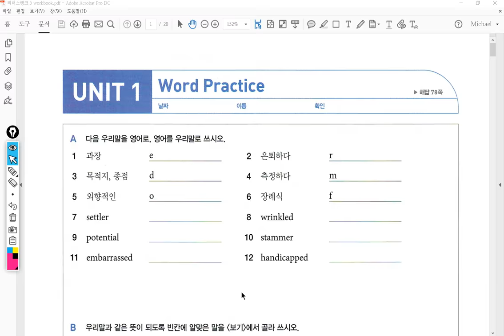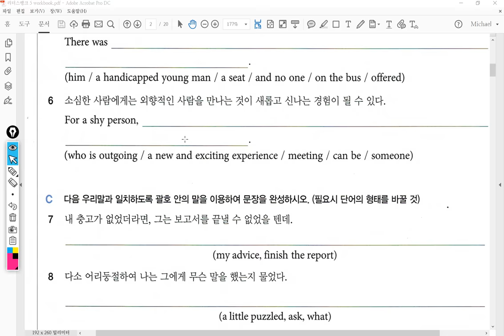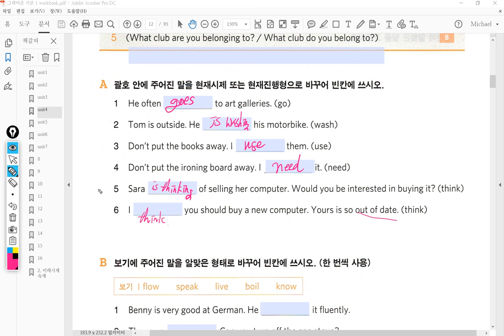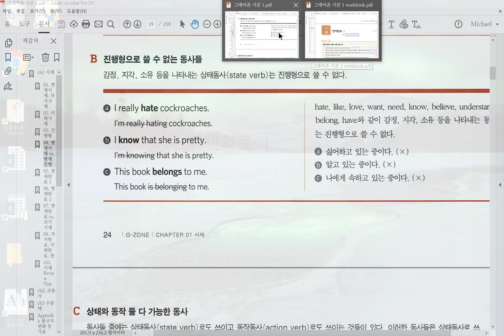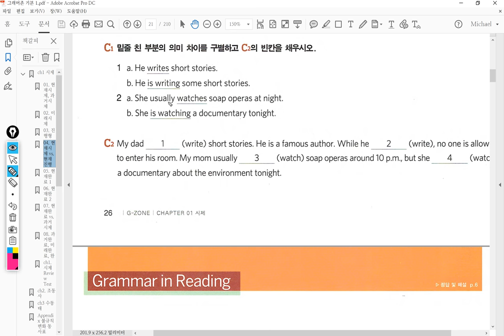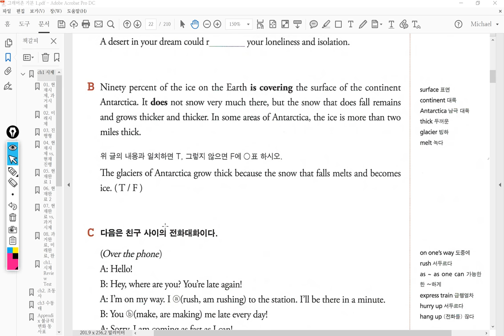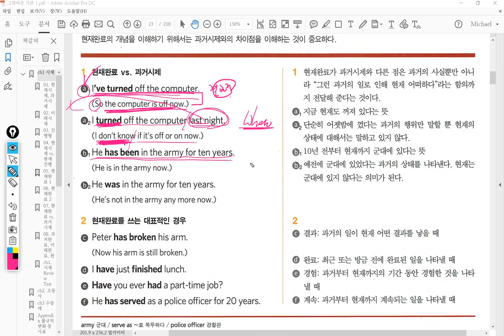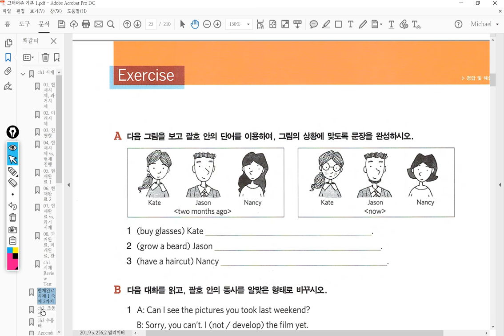중3 2017 12 28 1